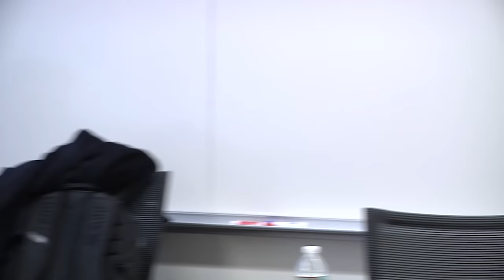Jason Riley: The Liberal State Against Blacks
Jason Riley is a member of the Editorial Board of the Wall Street Journal and a Senior Fellow at the Manhattan Institute. He has written Let Them In: The Case for Open Borders (2008) and Please Stop Helping Us: How Liberals Make It Harder for Blacks to Succeed (2014). He is a graduate of SUNY Buffalo.

Presented by the Program on Constitutional Government on February 26, 2016.